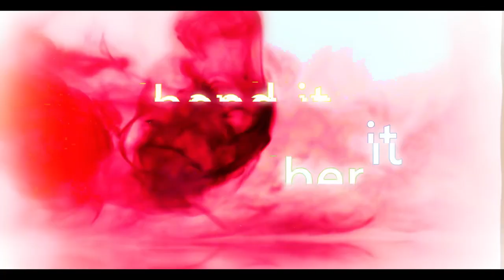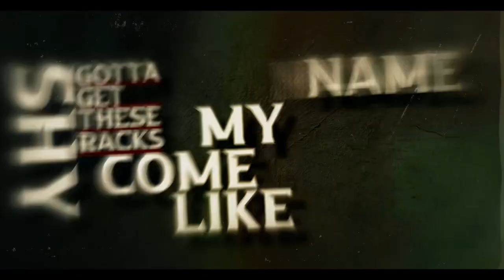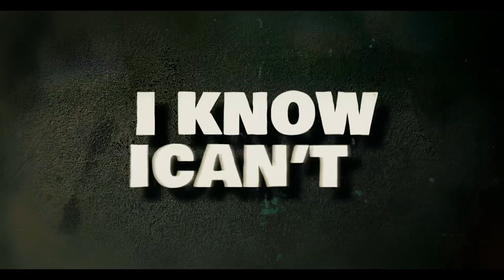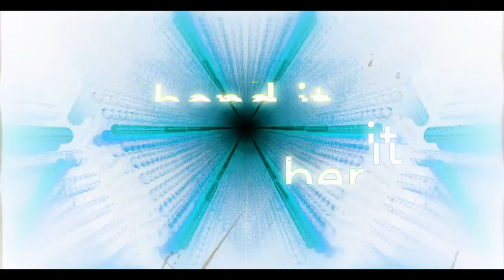Strydz - Drill it ‘N’ Bend it (Official Lyric Video)